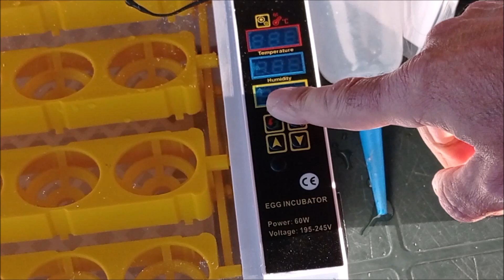Incubadora automatica para 24 huevos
Incubadora automática para 24 huevos de capacidad a la que vamos a dedicar las próximas semanas. Veremos la temperatura y la humedad relativa de incubación, tendremos la incubación de huevos de diferentes especies, posiblemente entre huevos de gallinas, codornices o pavos , veremos sus componentes y su ubicación; termostato digital, ventilador o abanico, resistencia y bandeja de volteo de huevos automática, etc
Este es nuestro correo electrónico